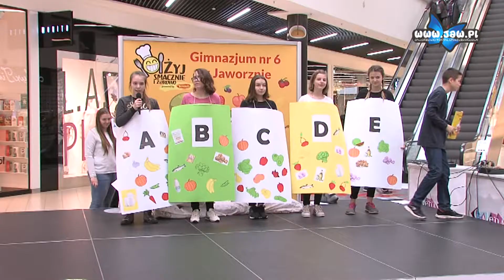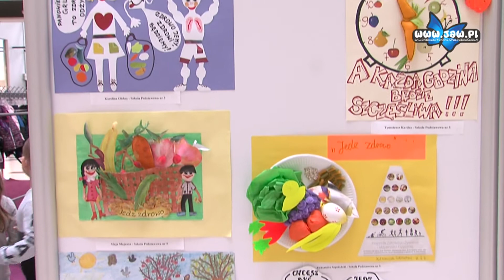Uczniowie Gimnazjum nr 6 żyją smacznie i zdrowo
Dużo warzyw, owoców oraz sportu – to recepta na zdrowe życie. Doskonale wiedzą o tym uczniowie Gimnazjum nr 6, którzy w piątek w Galerii Handlowej Galena przygotowali liczne atrakcje dla najmłodszych.

Uczniowie prezentowali między innymi piramidę żywieniową, która obrazowała produkty, które powinniśmy przede wszystkim spożywać. Nie zabrakło także krótkich przedstawień. Jedno z nich opowiadało o królowej, która źle się odżywiała. Były piosenki o witaminach oraz konkursy dla najmłodszych.

Warto zwrócić uwagę, że wiedzę teoretyczną na temat zdrowego żywienia, uczniowie Gimnazjum nr 6 stosują na co dzień. W szkole na próżno szukać napojów energetycznych czy innych niezdrowych produktów.

Mamy nadzieję, że wiedza, którą posiadają gimnazjaliści została skutecznie przekazana ich młodszym kolegom.